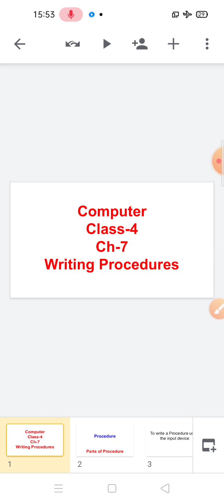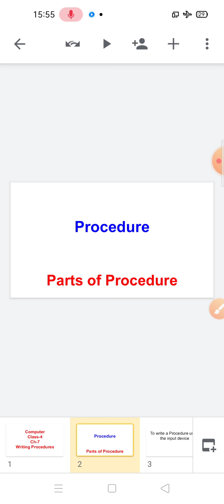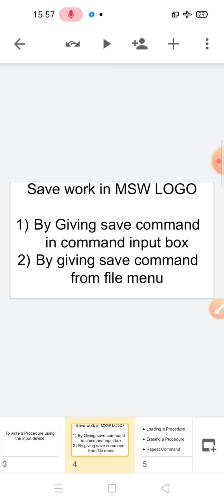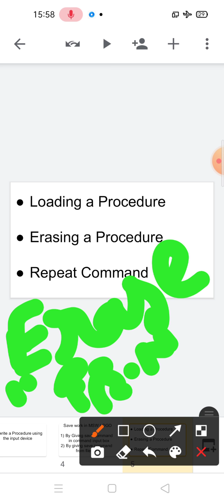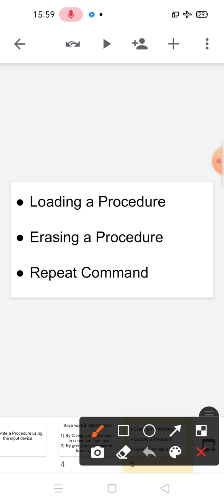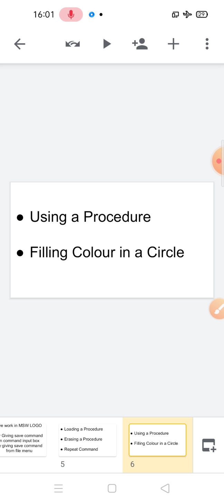Cl4_Comp_ch7_Writing Procedures_220121